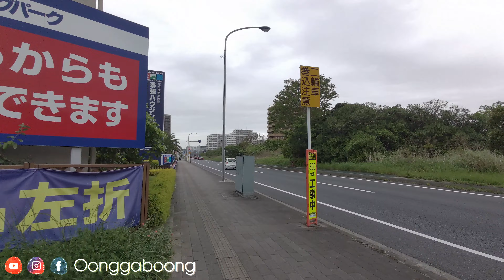Japan Ambience 4K | Chiba - Makuhari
Join us on a captivating journey through Makuhari, Chiba, as we delve into the vibrant blend of tradition and modernity in this dynamic city. In this short YouTube video, immerse yourself in the unique charm of Makuhari, renowned for its diverse offerings and exciting attractions.